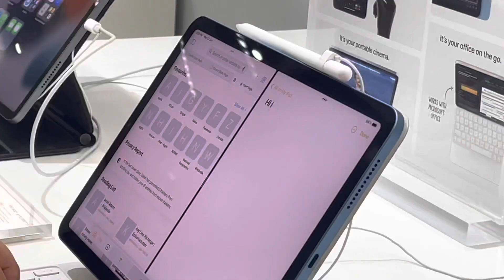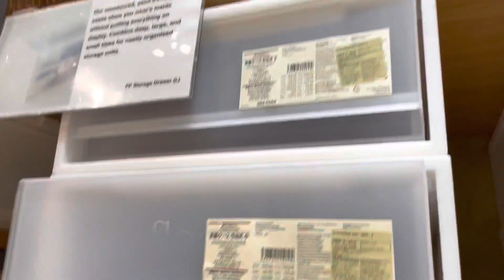Life in Delhi A day in my life with my Best Friend in Delhi | Shopping + Japanese Food at Harajuku.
My semester break has begun,Yayy.
More vlogs to come, stay posted.
BGM Credits
@LuKremBo   jazz type beat “every day (jazz ver)